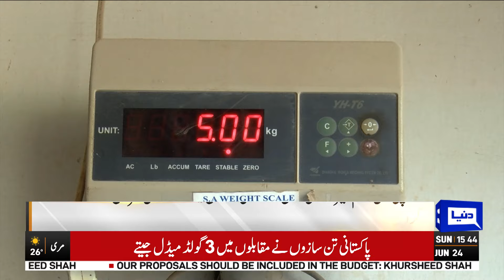Karachi Citizen in Trouble | Breaking News | Dunya News